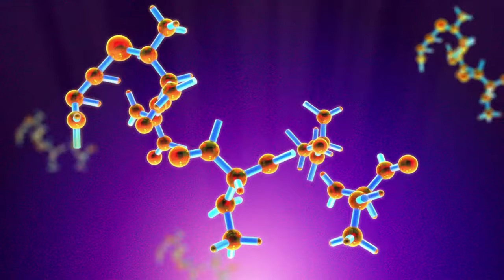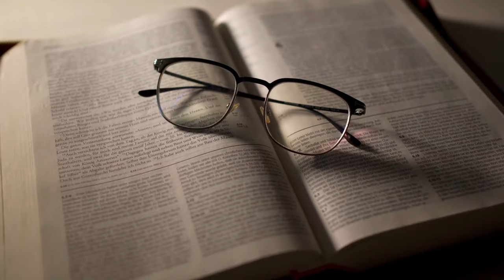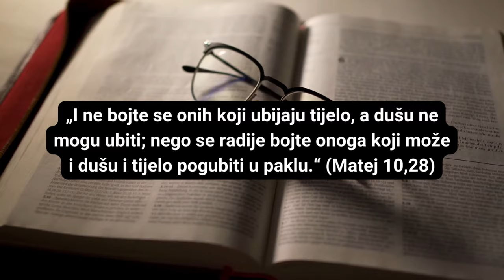Potvrđen život nakon smrti: Znanstvenici dokazali da ljudska svijest nadilazi grob!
Život nakon smrti postoji, a upravo to su potvrdili i znanstvenici koji kažu da ljudska svijest nadilazi grob! Kada tijelo umre, ljudska svijest i dalje živi.

Ova najnovija znanstvena otkrića nisu zapravo ništa novo budući da Biblija već govori o životu nakon smrti, odnosno o čovjekovoj besmrtnoj duši.

Pratite naš YouTube kanal klikom na crvenu tipku ''PRETPLATI SE'' te uključite zvonce za primanje obavijesti kako biste prvi saznali za najnoviji video. To će podržati naš rad. Želimo vam svako dobro!